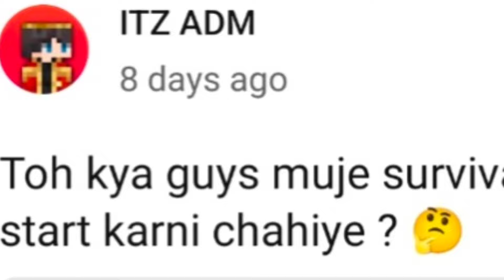MINECRAFT PE 🔥 Survival Searis Ep 1| Made Op Pyara House & Iron Armor ✨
MCPE 🔥 Survival Searis Ep 1| Made Op Pyara House & Iron Armor ✨

POCKET EDITION 🔥 Survival Searis Ep 1| Made Op Pyara House & Iron Armor ✨

Tital :-

MINECRAFT PE Survival Searis
MCPE Survival Searis
MINECRAFT POCKET EDITION Survival Searis
MINECRAFT PE Survival Searis Ep 1
MCPE Survival Searis Ep 1
MINECRAFT OP Survival Searis
MCPE COMMUNITY
MINECRAFT Pyara House Build in Survival World
MCPE Pyara House Build in Survival World
MINECRAFT PE Make Iron Armor
MCPE Make Iron Armor
MCPE Community
MINECRAFT Survival World
MCPE Survival World
Survival Searis Ep 1
MINECRAFT Make Survival World
MCPE Make Survival World
MCPE OP Survival Searis
Make Op Survival Base
Make Op Survival World
Make Op Survival World Ep 1

Animation credit :- @gamerclickss